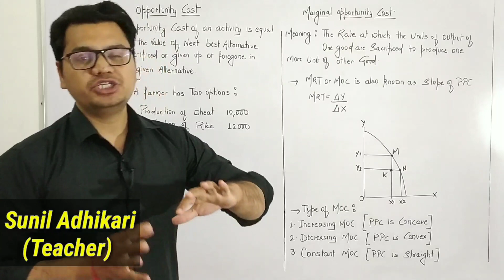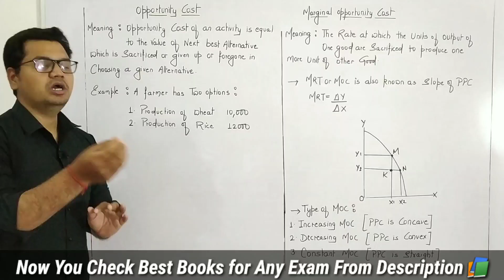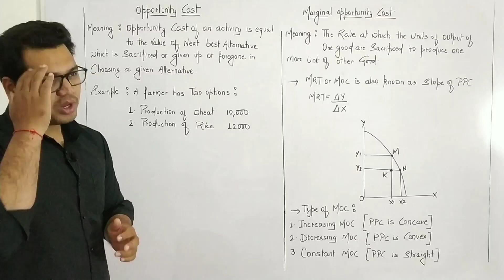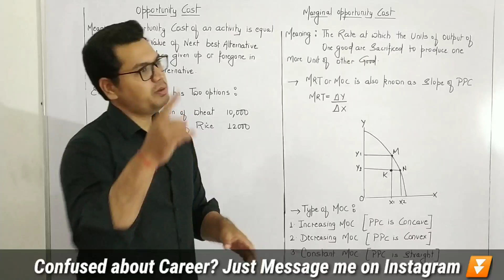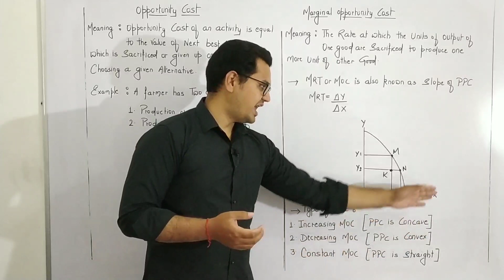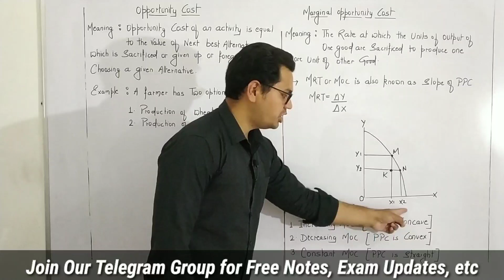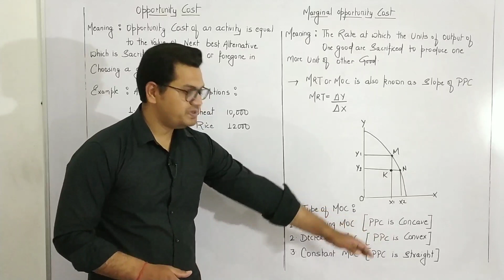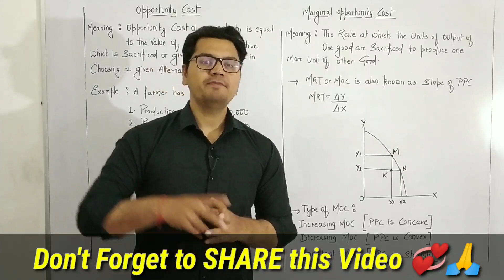#4, Concept of Opportunity Cost and Marginal opportunity Cost (MOC) || Micro Economics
☑️ Check Best Books of Any Examination